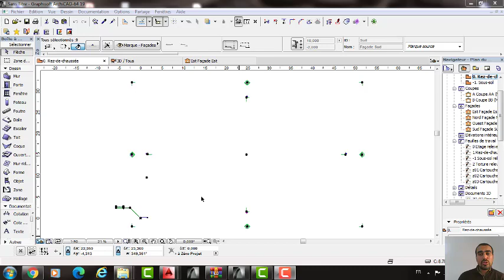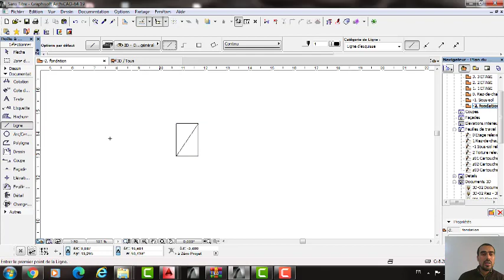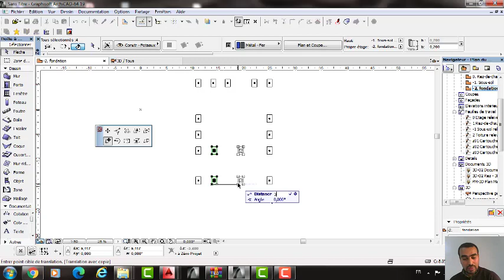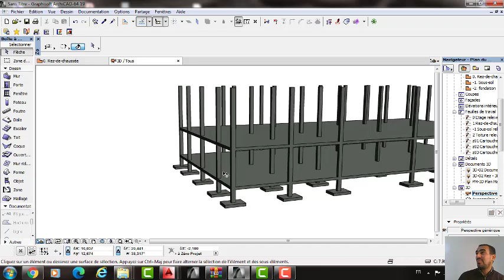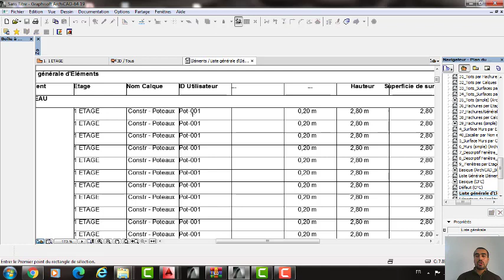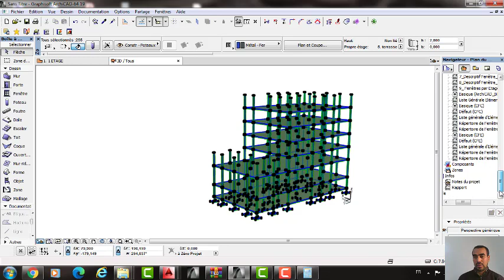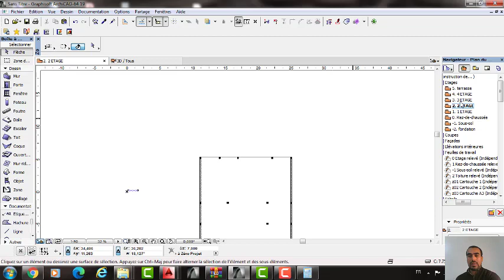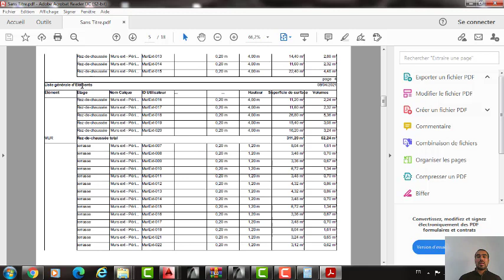Immeuble R+4 avec sous sol 1/2 RAMPE